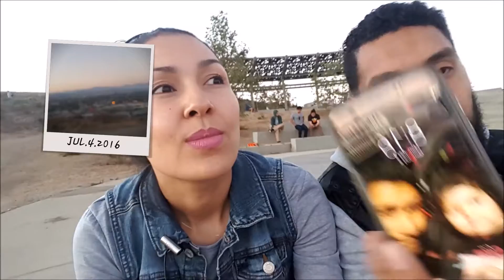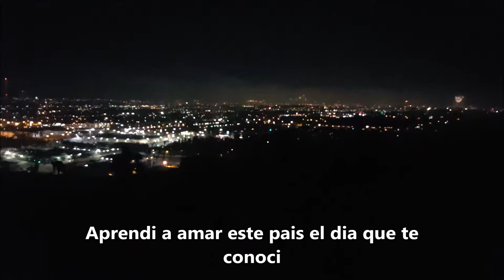4th of July 2016 fuegos artificiales| Baldwin Hills Scenic Overlook Fireworks (Vlog)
Fuimos a este mirador que para subir hay que ascender por tierra o por su escalera y creanme que eso de subir por la escalera es un agotador ejercicio. Desde la punta de esta montana hay un mirador en donde la gente se reune cada 4 de julio a observar la ciudad completa iluminada de fuegos artificiales.